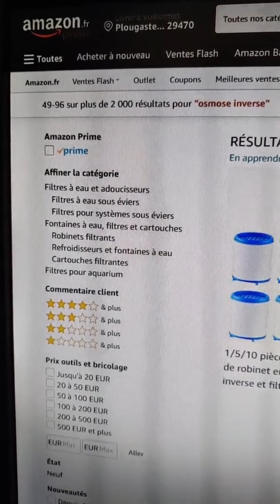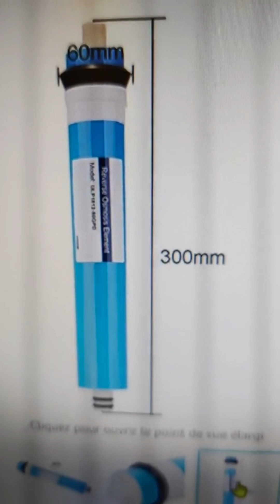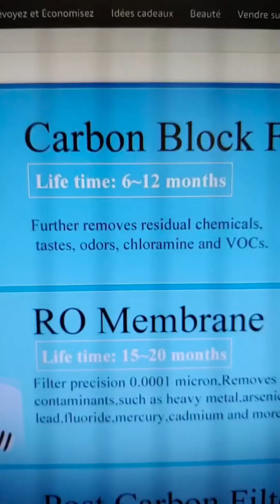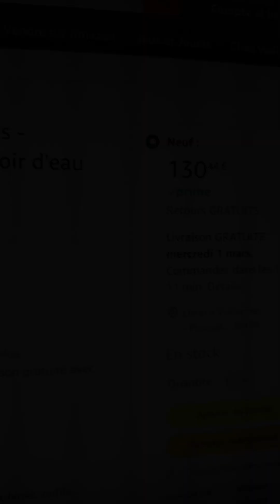Système de filtration d'eau de boisson : Où achèterais-je personnellement ? Part.6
Ceci clôt la série de vidéo sur le sujet, du moins, pour le moment... 😉